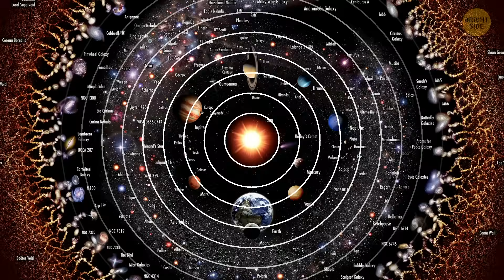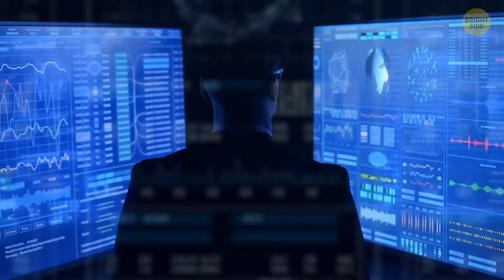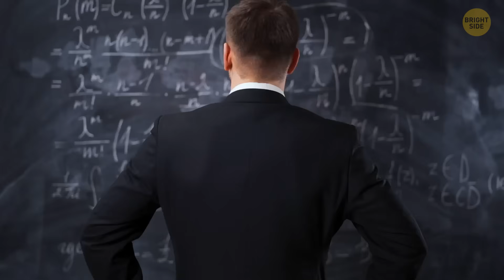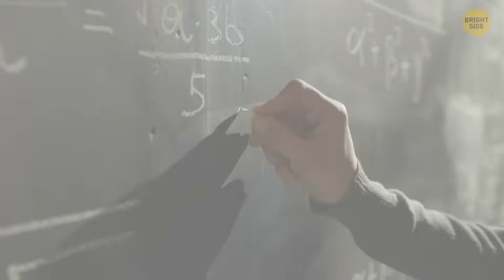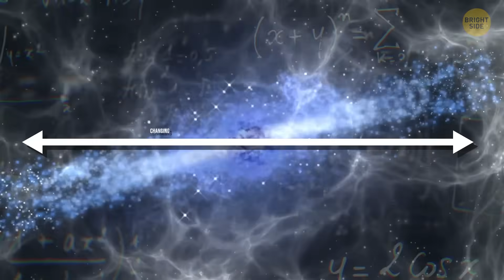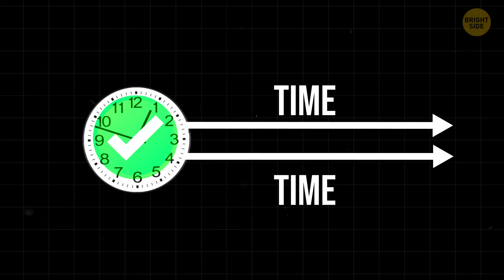These Space Paradoxes Make Scientists Lose Sleep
The universe loves to mess with our heads, and these cosmic puzzles prove it. From Olbers’ Paradox, where billions of stars still leave the night sky dark, to the Fermi Paradox, asking why we haven’t heard from alien civilizations despite countless habitable planets, the cosmos keeps secrets. Black holes take it even further, seemingly breaking physics’ sacred rules about information. And just when we think we’ve got it figured out, Hubble tension reminds us that the universe might be expanding in ways we don’t fully understand. In this video, we’ll dive into these mind-bending mysteries, exploring the cracks in our understanding of reality. Buckle up, because reality is stranger than fiction, and space has plenty of tricks left to reveal.